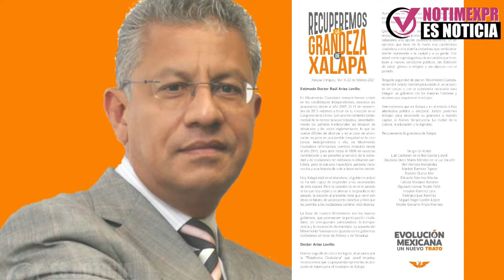en Veracruz - 22 de febrero de 2021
Estas son las Noticias Electorales más importantes en Veracruz - 22 de febrero de 2021

- MOVIMIENTO CIUDADANO INVITA A RAÚL ARIAS LOVILLO A SER SU CANDIDATO POR XALAPA

- PIDE SEGURIDAD PRESIDENTE DEL PES EN VERACRUZ GONZALO GUIZAR ANTE ATAQUES

- CONTINÚA LA GUERRA SUCIA EN CONTRA DE ARELY BONILLA EN COATEPEC